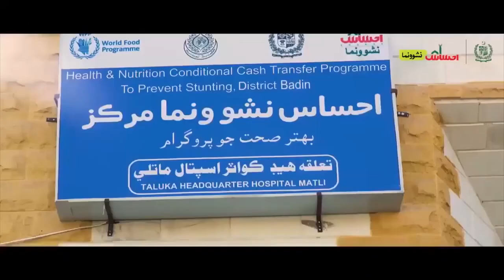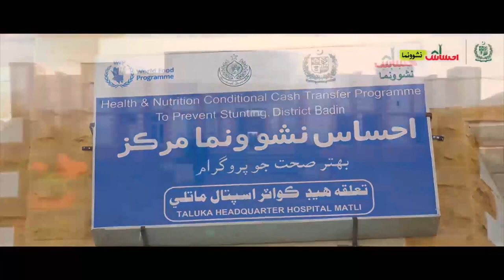Ehsaas Stories Nashonuma